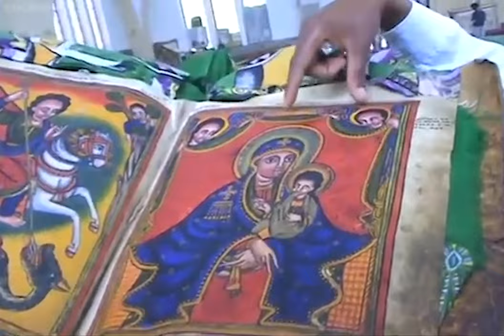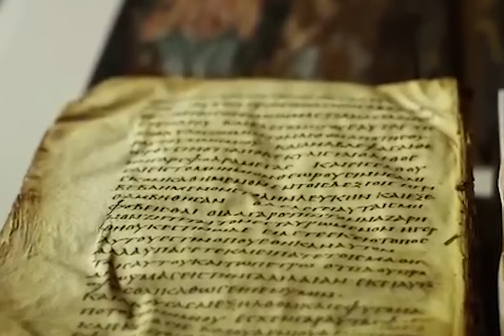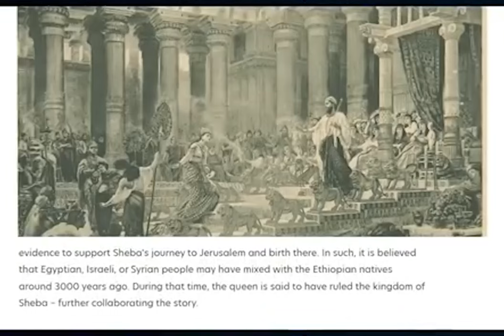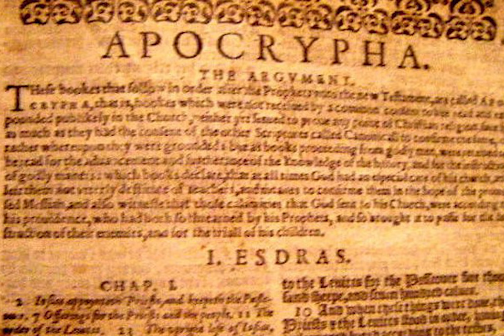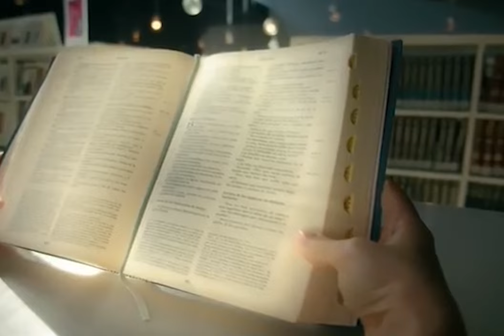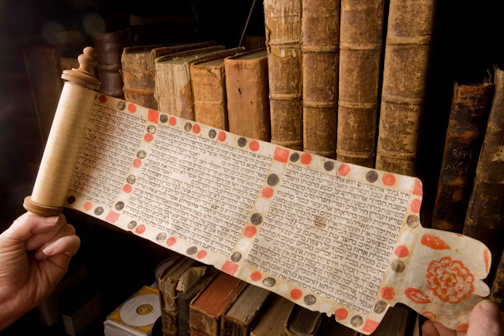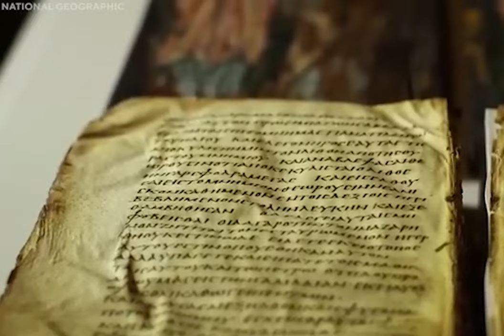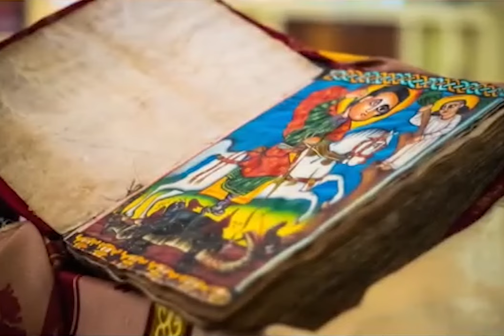The Mysterious Ethiopian Bible: Unveiling Ancient Secrets and Hidden Texts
Dive into the shocking truth behind why Ethiopia's holy book, the Ethiopian Bible, was banned. Uncover the secrets and controversies surrounding this ancient scripture and discover the reasons behind its prohibition. Ethiopia, home to one of the oldest civilizations in the world, remains the only African country that was never colonized. This rich history allows Ethiopians to trace their lineage back to Ham, one of Noah's sons. Join us as we explore the intriguing history and unveil the mysteries of this significant religious text. Don't miss out on this eye-opening revelation!